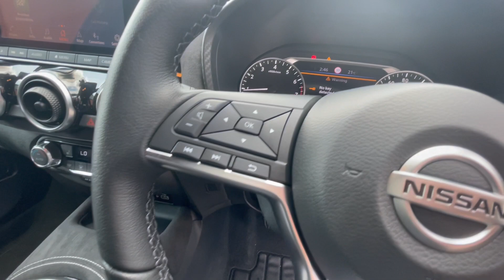yx21suv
nissan juke